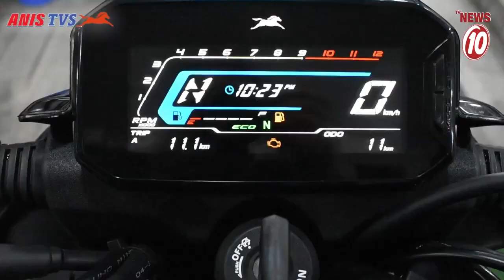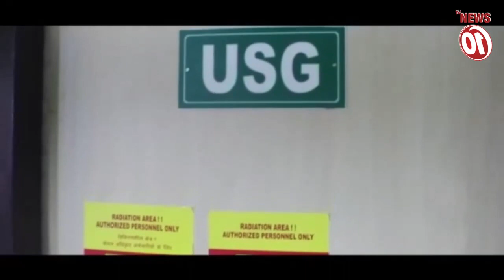শান্তিপূর্ণ ভোট করাতে বিশেষ ভূমিকা পালন করবেন, বার্তা বোসের || অন্ডাল